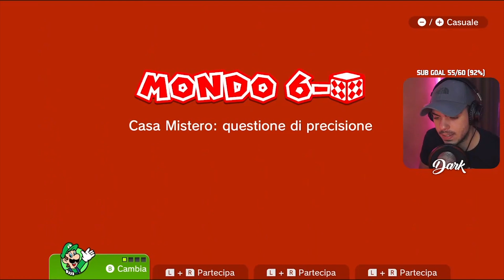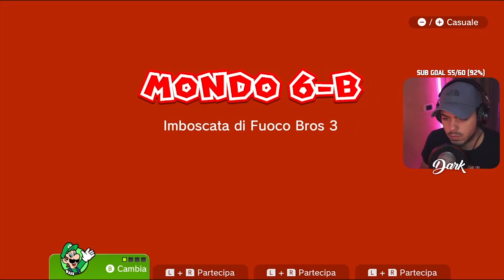ODIO QUESTO LIVELLO! - Super Mario 3D World ITA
Riprendiamo la nostra avventura su Super Mario 3D World! Non dimenticare di supportare questo video e gli altri che sono già usciti con un mi piace e un commento.

Vuoi continuare a vedere contenuti simili in live? non dimenticare di venirmi a seguire ⬇️